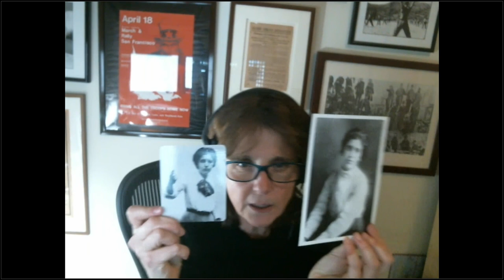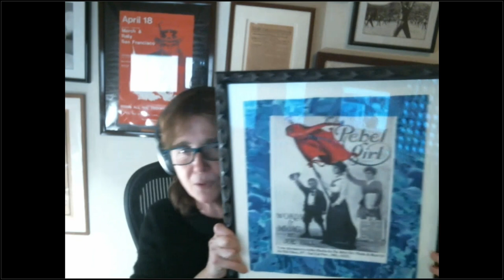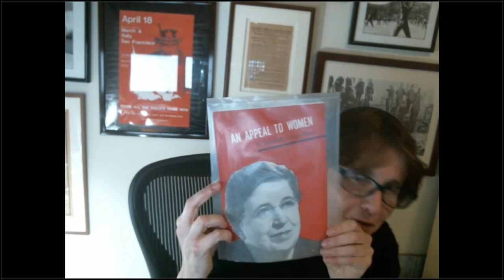The Life of Elizabeth Gurley Flynn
Join Dr. Mary Anne A. Trasciatti in a discussion of the life of Elizabeth Gurley Flynn . The suggested reading is My Life As a Political Prisoner by Elizabeth Gurley Flynn with a forward by Dr. Trasciatti in the new edition. The book can be purchased through International Publishers.